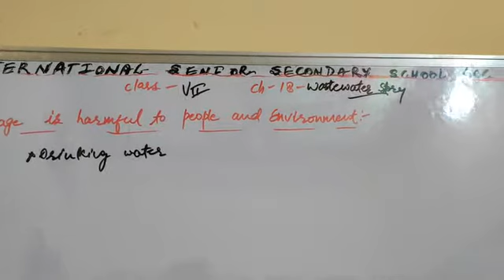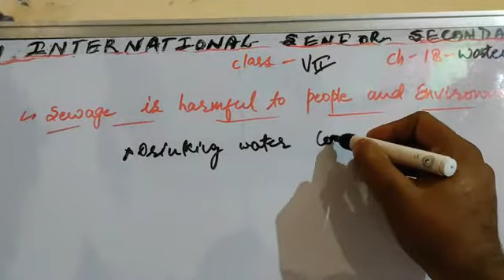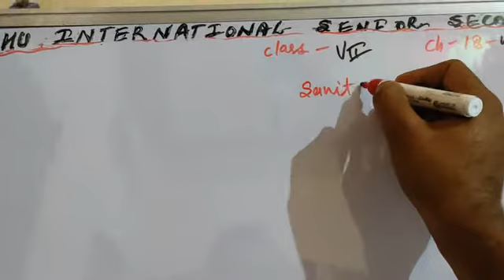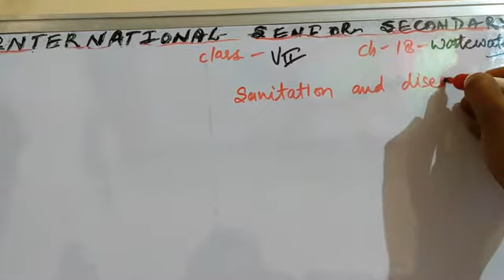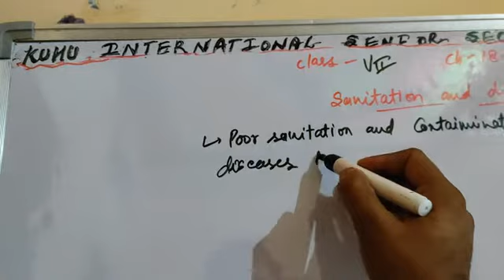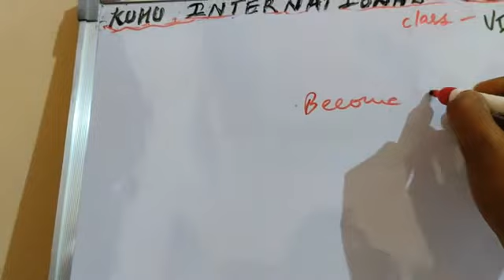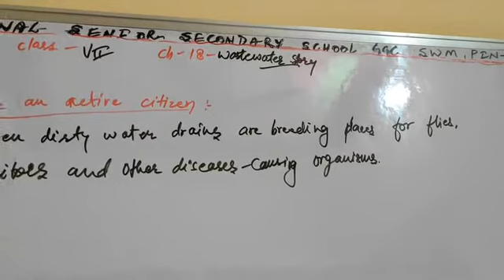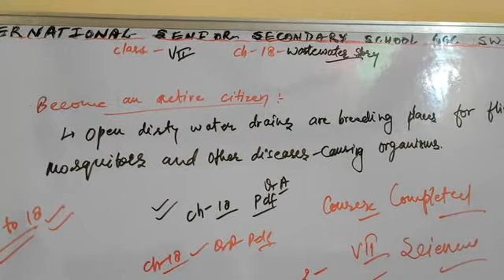Class 7th Science Ch-18- Topic- Explanation Of Sewage Is Harmful To People & Environment by RG Sir..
Class 7th Science Ch-18- Topic - Explanation Of Sewage Is Harmful To People & Environment, Wastewater Treatment Plant, Sanitation And Diseases, Sanitation At Public Places in detail by RG Sir.